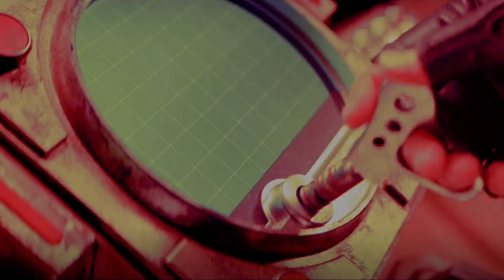Cowboy Bebop theme song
From Netflix tv series Cowboy Bebop, original Anime (Cowboy Bebop) created by Shinichiro Watanabe.